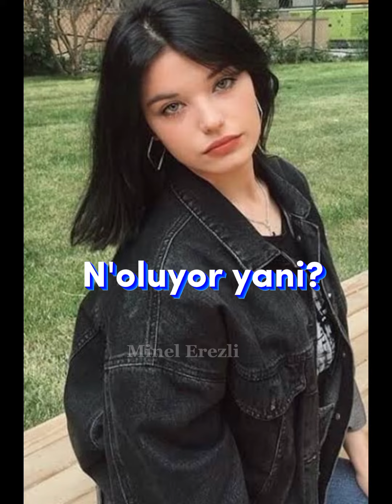Yaralasar Komik Edit